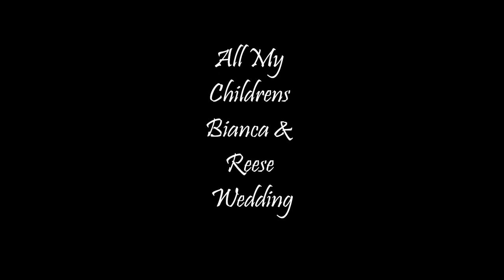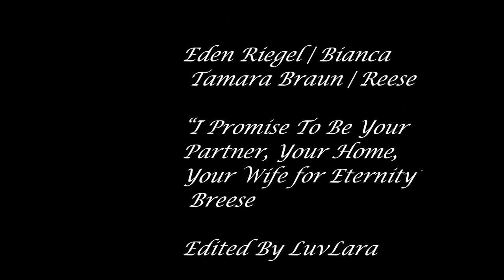Bianca & Reese | All My Children | Eden Riegal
All My Children's Bianca & Reese’s (Breese) Wedding.
Episode Aired: April 2009

Eden Riegal, Tamara Braun
Thanks for Representing before all Cool Kid did it!  You’re in My Heart!